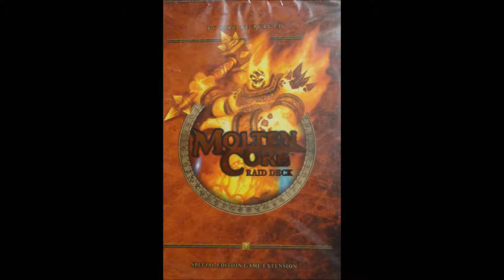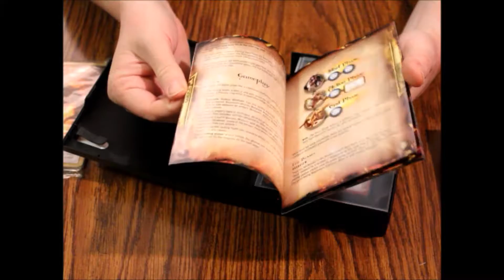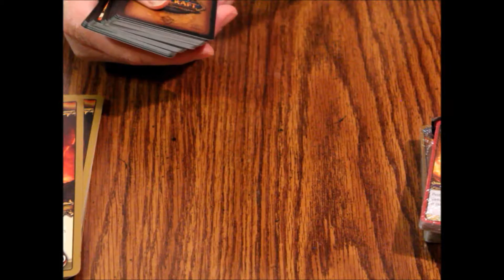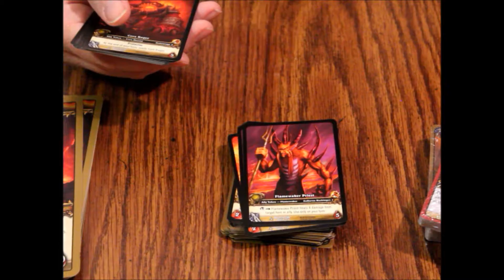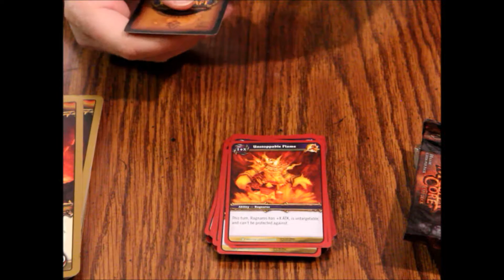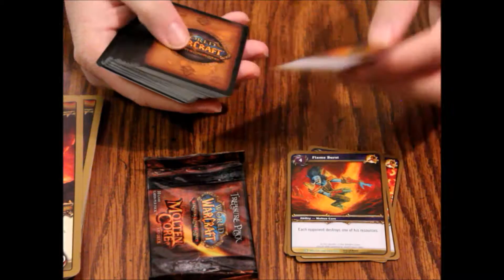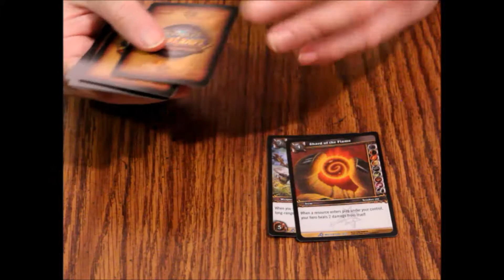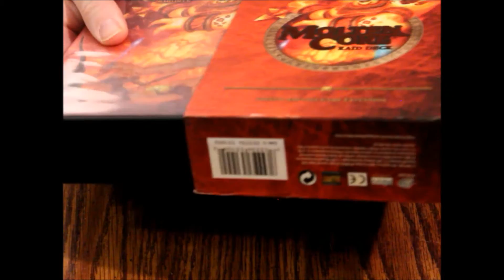What's Inside - World of Warcraft: Molten Core Raid Deck (Upper Deck)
Today we're looking at the World of Warcraft (WoW) raid/lair deck expansion box called Molten Core! This was produced by Upper Deck for the collectible trading card game. Let's see what's inside!